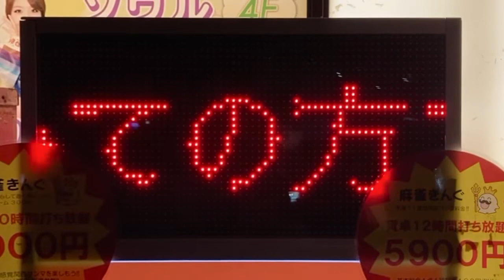広告用の電光掲示板 麻雀きんぐ 大阪天満三人打店